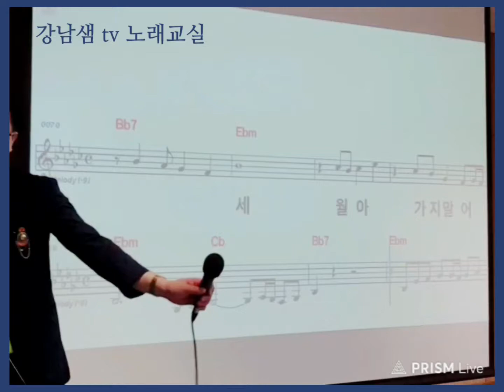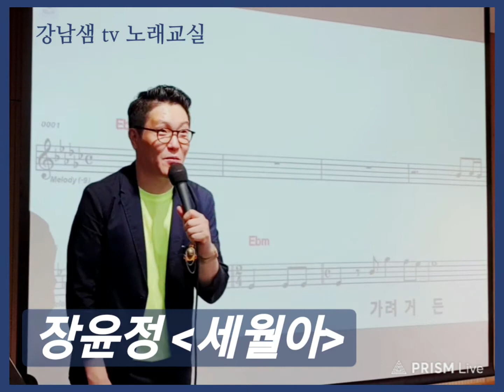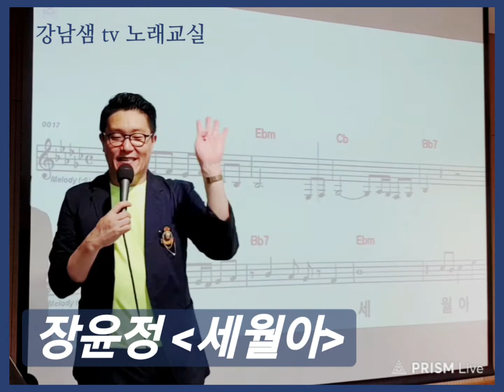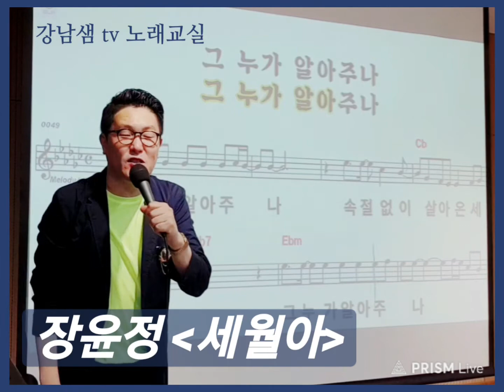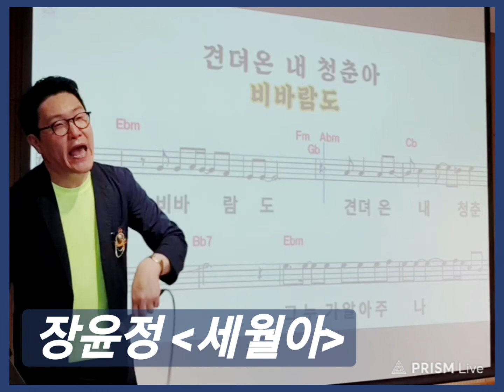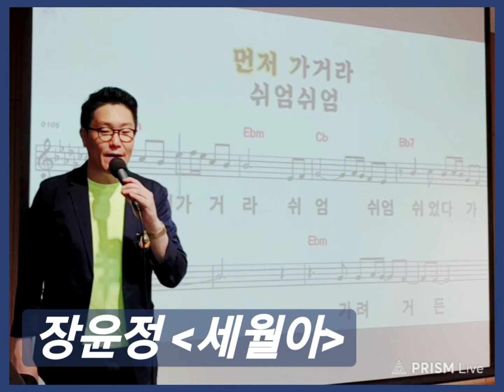(그녀가 정통 트롯을 불러요) 장윤정 - 세월아 (이선영 노래강사 티칭) by 강남샘 TV 노래교실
장윤정의 2019년 신곡 목포행 완행열차에 이은 멀티플 타이틀곡
세월아 같이 배워봐요^^